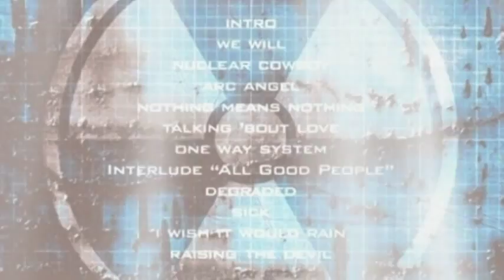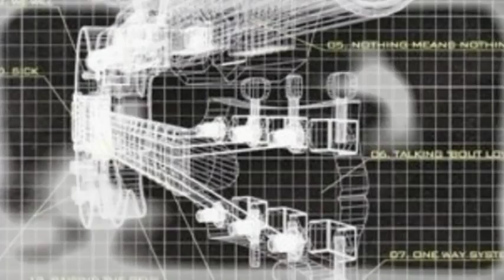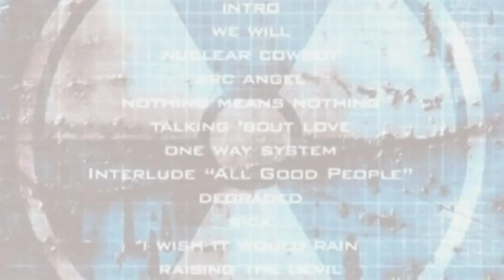SYKES ☆ Nuclear Cowboy (2000)